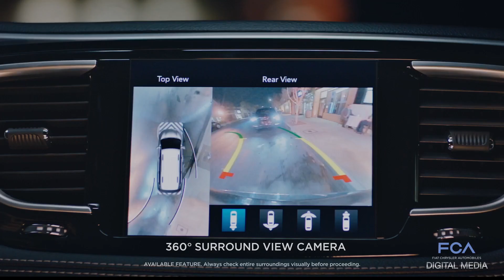FCA Replay: March 9, 2018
"FCA Replay" is a weekly recap of some of the major stories at FCA US. The top stories for the week of March 9, 2018, include announcing sticker prices for the all-new 2019 Ram 1500 pickup and reveal of the hard-working Tradesman trim; actress Kathryn Hahn’s fun with the Chrysler Pacifica S minivan in a new ad campaign; FCA US employees team up with the USO to support military troops; and Dodge//SRT and Mopar pick up the entry ticket for drag racers with FCA US cars in National Muscle Car Association events.